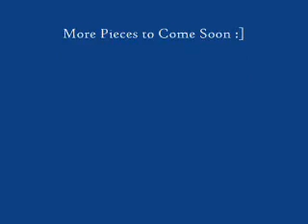The Reasons Why I Left - Piano Piece by Paul Kelly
The number one thing I want to do, is communicate a strong passage of words through music.
This piece has a strong message to it, which I hope all can hear.

C Minor, not so good of quality, but I'll be working on trying to get better recording equipment eventually.